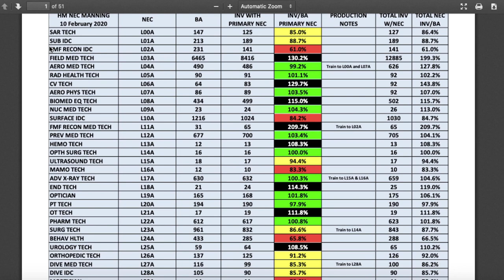NAVY SARC HM/ATF CONTRACT EXPLAINED (MUST WATCH!)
The Navy has recently afforded civilians an opportunity to enlist with a chance at going straight into the SARC (Special Amphibious Reconnaissance Corpsman) pipeline. Called the HM/ATF contract, future sailors are guaranteed a shot at one of the corpsman rating’s three special programs: SARC, DMT (Dive Medical Technician), and SAR (Search and Rescue). Due to this implementation, billets and opportunities for SARCs and active duty sailors are being filled up for these entry level trainees. If you want to know more about this ‘street to fleet’ program and what consequences have come from it, watch the video!

Training for selection? They have some awesome gear for you!